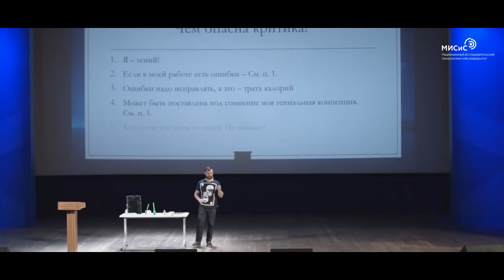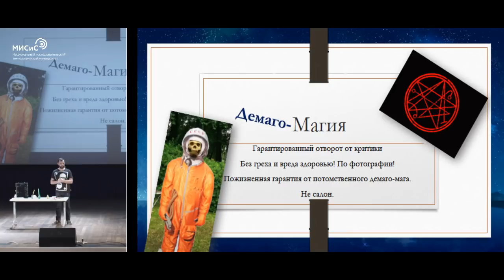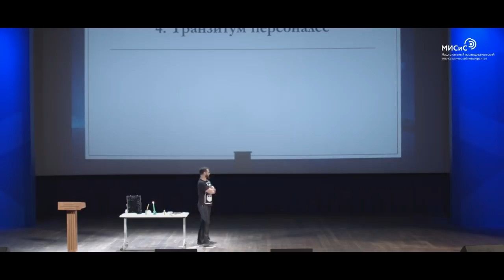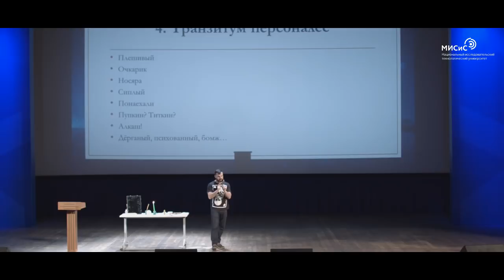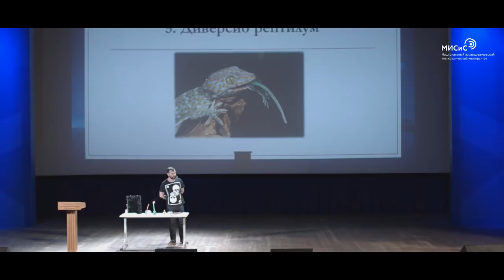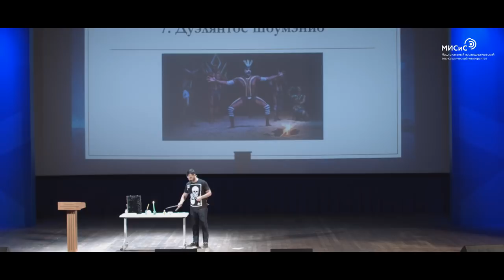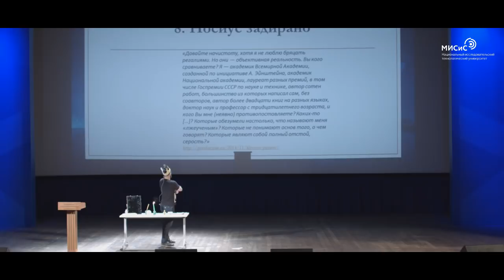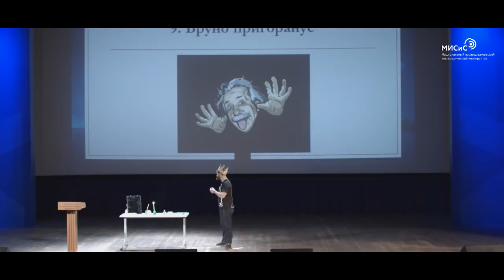Демаго-магия, или отворот от критики - Александр Соколов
31 марта в актовом зале МИСиС прошёл фестиваль научного экзорцизма «Инсендио!», приуроченный к выходу новой книги Александра Панчина «Защита от тёмных искусств. Путеводитель по миру паранормальных явлений». На мероприятие пришла почти тысяча человек и ещё две с половиной тысячи следили за онлайн-трансляцией.